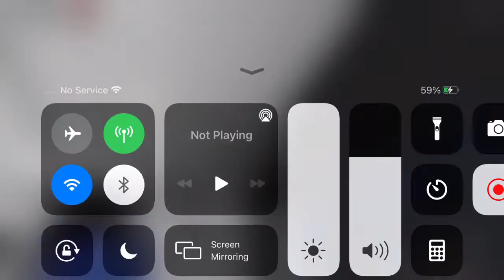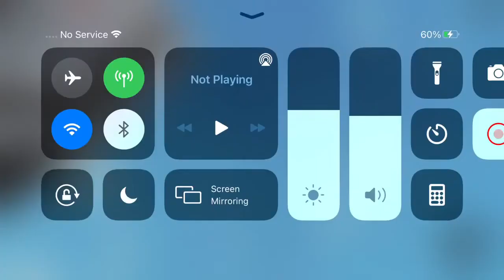The billionaire brothers and the poor person (BROOKHAVEN MINI MOVIE)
Two brothers one nice one rude find a poor person on the street will the light shine on the dark?or the dark cover the light…